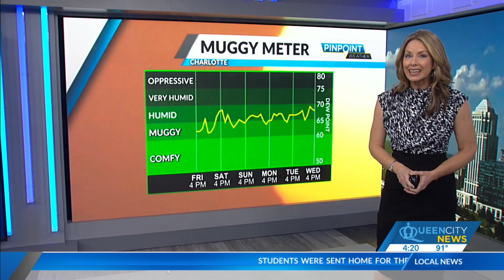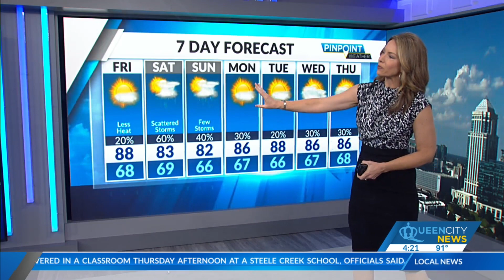Thursday Forecast and latest on Hurricane Lee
Spotty storms will develop this afternoon first in the mountains then leak south and east as the evening approaches. Look for a few of these storms to pack a punch. A Marginal Risk for severe weather poses a chance that some of these storms can pack damaging winds. QCNEWS.COM/WEATHER